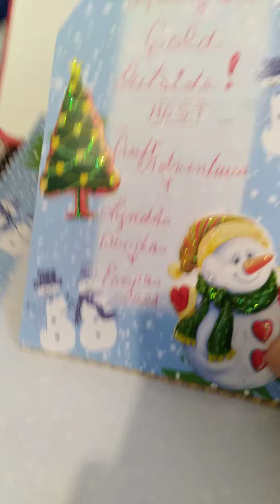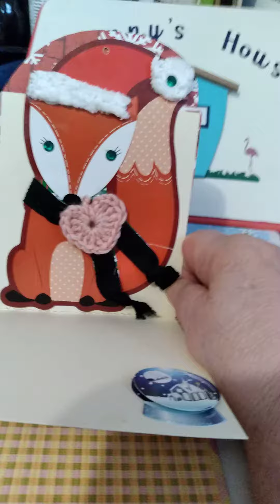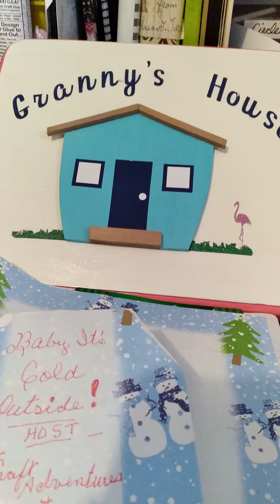babyitscoldoutside@ craftAdventure @Linda'sDoodasandpoopas